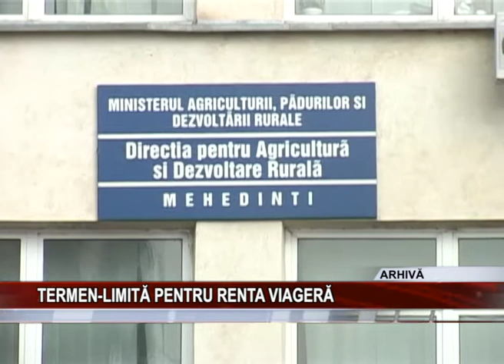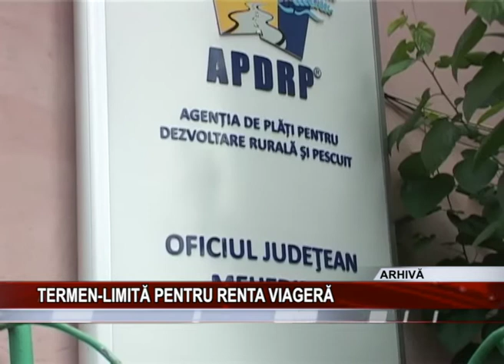Termen limita pentru renta viagera